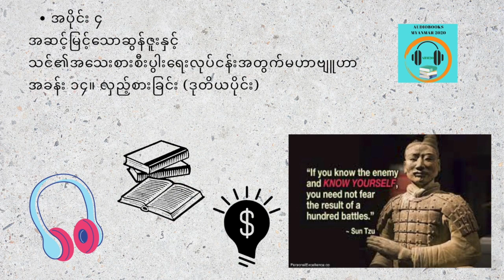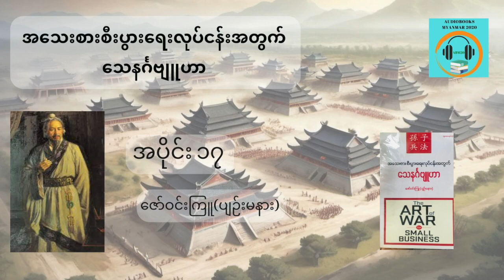အသေးစားစီးပွားရေးလုပ်ငန်းအတွက်သေနင်္ဂဗျူဟာ ဇော်ဝင်းကြူပျဉ်းမနား အပိုင်း ၁၇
အပိုင်း ၄
အဆင့်မြင့်သောဆွန်ဇူးနှင့်
သင်၏အသေးစားစီးပွါးရေးလုပ်ငန်းအတွက်မဟာဗျူဟာ

အခန်း ၁၄။ လှည့်စားခြင်း (ဒုတိယပိုင်း)